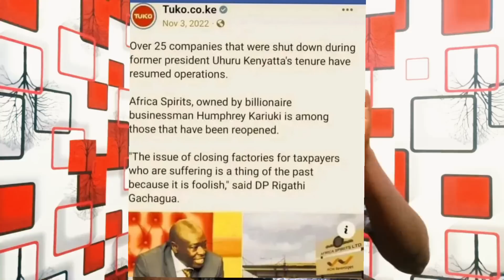Caught Red-Handed! Gachagwa na Pombe! GACHAGWA'S shocking HIDDEN fact OVER ILLICIT brew CRACKDOWN!